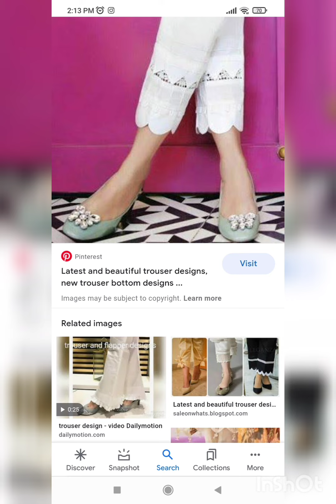ا#drama ا#دکارہ کنزا ہاشمی کے arydigital hook actress_new_video fashion خوبصورت#@ ملبوسات ❤️❤️